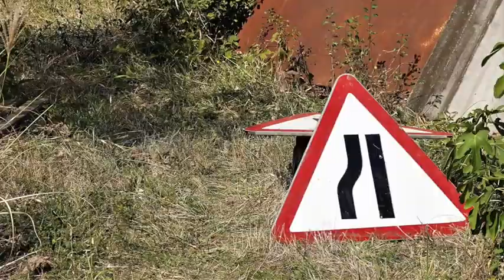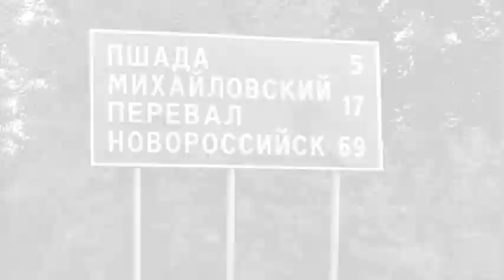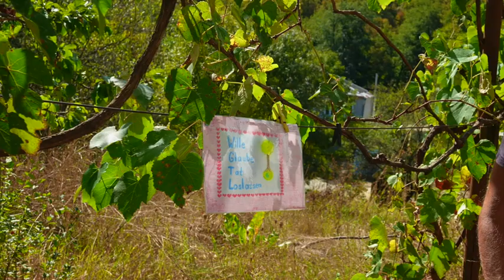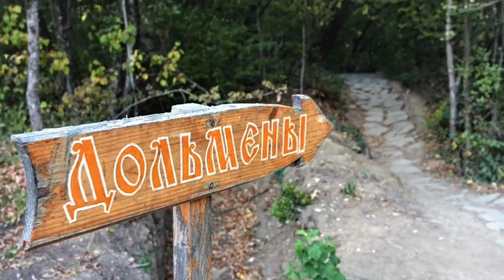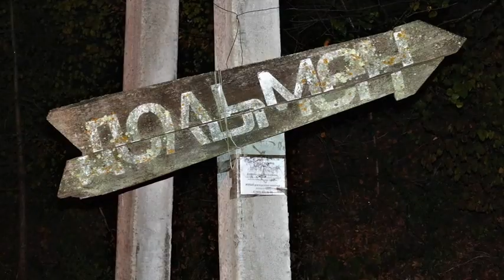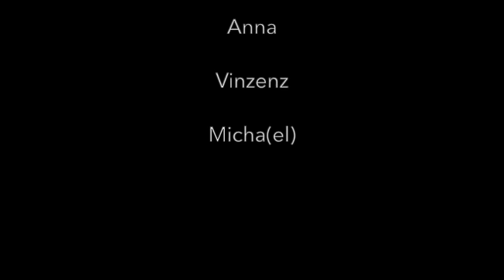Vedrussia festival, September 2019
September 2019 festival "Two Hearts - One Melody" in ecovillage of Kins domains Vedrussia, Krasnodar region of Russia. For more info about Russian Kins domains and festivals look